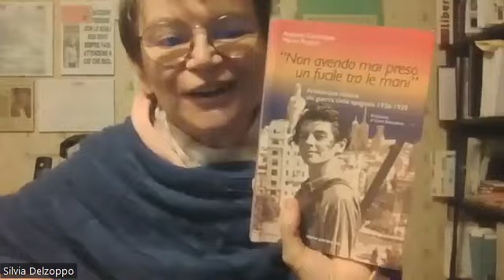Secondo incontro del corso di formazione "Fascismo, guerra e Resistenza nel Biellese" a. s. 2023-24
Giovedì 14 dicembre 2023 si è tenuto, sulla piattaforma Zoom, alle ore 16.30, il secondo incontro della seconda edizione del corso di formazione "Fascismo, guerra e Resistenza nel Biellese", organizzato dall’Istorbive in collaborazione con il Comitato provinciale biellese dell’Anpi.

Il corso, articolato in otto lezioni, con previsione di attività integrative in presenza (visite guidate sui luoghi biellesi della Resistenza e della seconda guerra mondiale) e autoformazione (saranno fornite indicazioni bibliografiche specifiche), per un totale di 25 ore, è dedicato agli aspetti più significativi della storia del fascismo, della guerra e della Resistenza nel Biellese, medaglia d’oro al valor militare nel 1981.

La seconda lezione, "Volontari biellesi nella Guerra di Spagna", è stata tenuta da Italo Poma, presidente Aicvas.